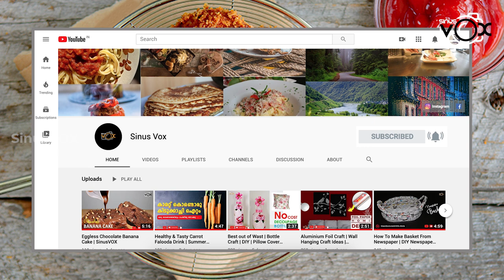Iftar Special Snacks | Make & Store Ramzan Recipes - Chicken Cutlet | SinusVOX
This video explains how to make Ramzan Special Chicken Cutlet